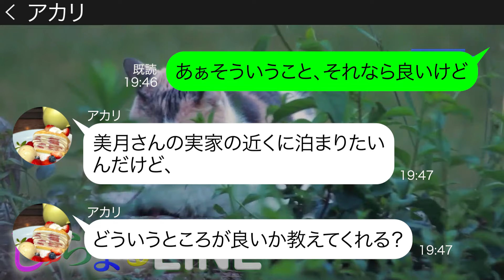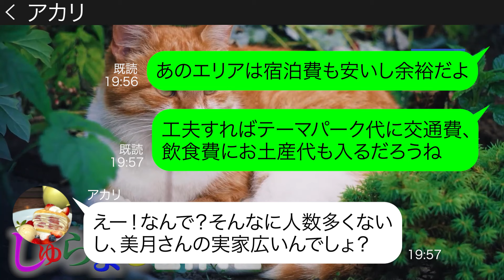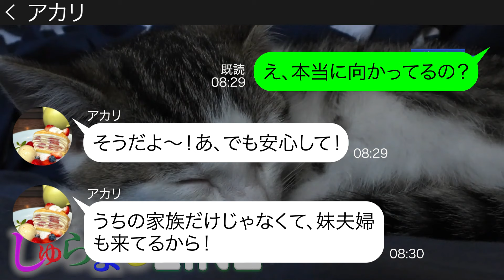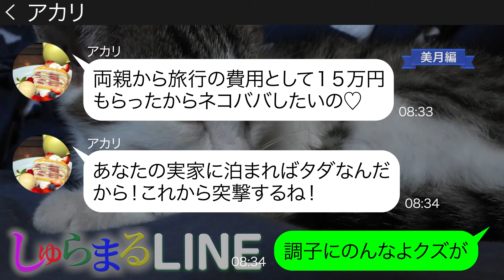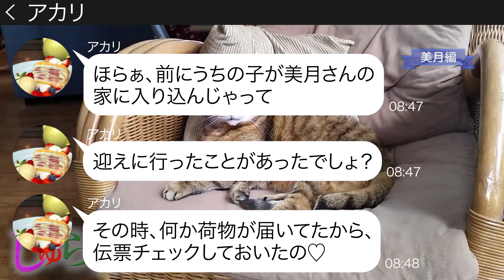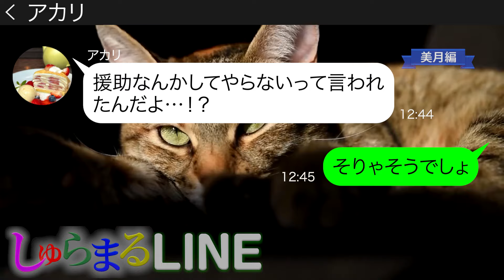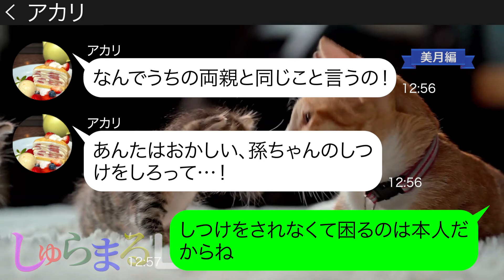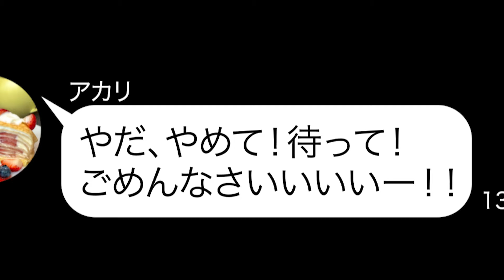ウチの実家を民宿代わりにして15万円分の宿泊費をネコババしようとするママ友【LINE】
●登場人物●
美月→毒舌ママ
アカリ→図々しいママ